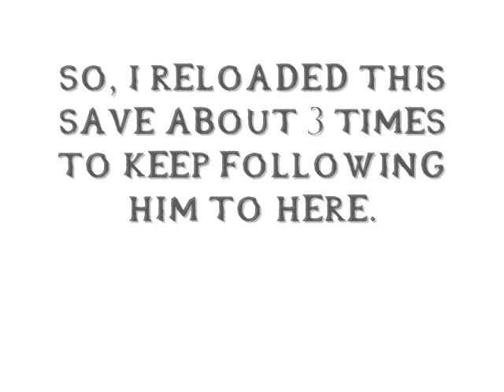Oblivion - Following M'aiq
I've had this idea for a while and I was finally not lazy enough to do it. :D, although no one knows where he really goes, It's atleast cool to know what part of Cyrodil he goes to. Well hope you enjoyed.